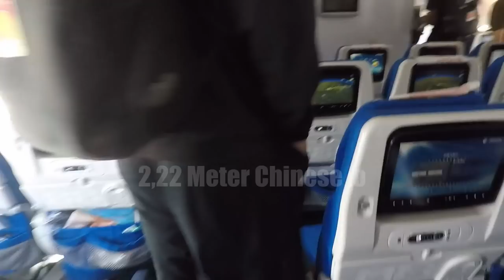TRAINING mit NBA-Starter George Hill ✘ PART 3 ✘ BasketBlog #7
✘ Willst du mehr aus dem Leben eines Basketball-Profis sehen? ✘ ►Dann folge mir doch einfach auf Instagram oder Facebook!◄
✘ HARD WORK PAYS OFF! ✘ Nach einer Niederlage gegen Australien, habe ich den Frust sofort in Motivation umgewandelt und bin noch für 35 Minuten ins Training gegangen, bevor es mit dem Flieger von Shuzou nach Xi´an ging. Dort stand ein Training mit dem NBA Finals Starter George Hill auf dem Programm! Enjoy it! ✘
✘ Den letzten Vlog findet ihr hier:  ✘
✘ MEINE MISSION:

Euer
Luis Figge, Basketball Löwen Braunschweig

That´s him - DJ Soulclap
Doing it for the Hip Hop - DJ Soulclap
Check him out! :

Joysic- Journey